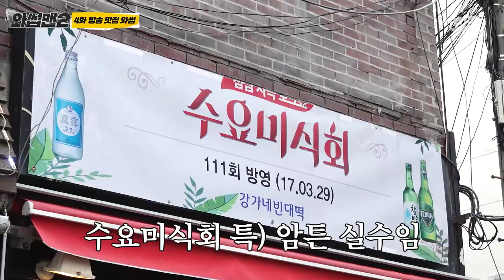(SUB) 3대천왕 수요미식회 방송에 나온집 다가봄ㅣ와썹맨2(WassupMan2) ep.4ㅣ박준형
방송 탄유명 전집반백살이 검증하러가 봄!!
과연 반백살이뽑은 전맛집 Best3는?!

🔥반백살이대신 가줬으면하는 핫플댓글로 많이추천해주세요🔥

매주 금요일오후 5시!구독! 팔로우!댓글! 알람!!래쓰기릿~
넷플릭스 [와썹맨 GO!]보러가기